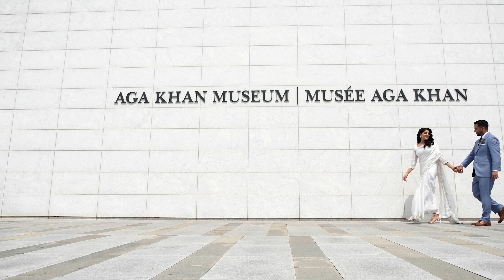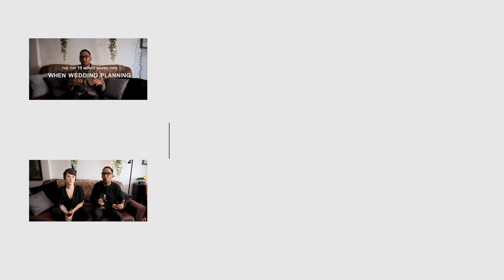Questions To Ask Your Videographer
Here are 10 questions that you can ask a videographer during a consultation to have a better idea of what you can expect from them when it comes to shooting your wedding.